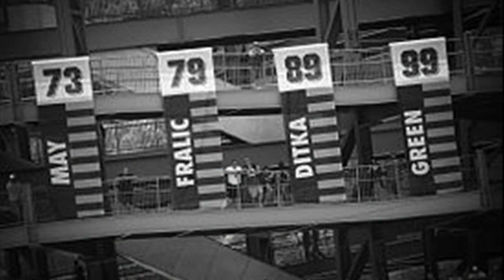pittsburgh panthers football wiki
pittsburgh panthers football cost
pitt panther football wiki
2011 pittsburgh panthers football wiki
pitt panthers football history
big pittsburgh panthers football